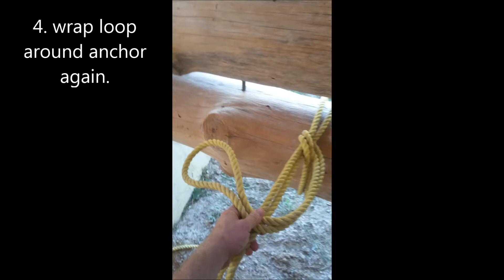How to tie a double half hitch knot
This knot is used to anchor a load to a tie point. It easily unties when finished.